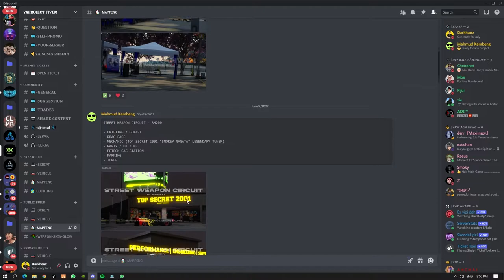YXPROJECT - FIVEM MOD CUSTOM / REVIEW / GTA V MALAYSIA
KEPADA YANG BERMINAT UNTUK MENEMPAH CUSTOM MOD FIVEM SEPERTI MLO, SKINWEAPON, DESIGN DAN BANYAK LAGI . BOLEH JOIN DISCORD DI BAWAH ! LINK BUAT SEMENTARA SAHAJA !